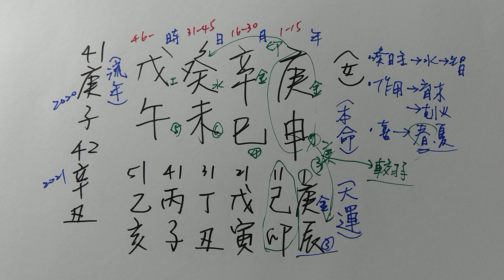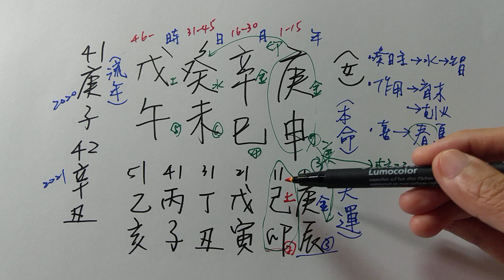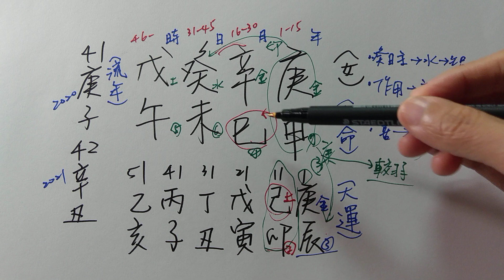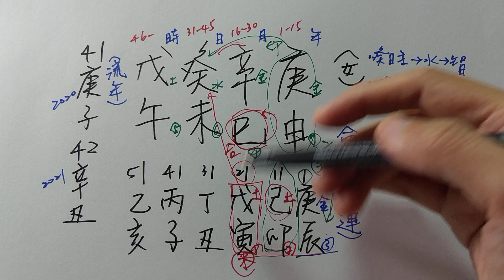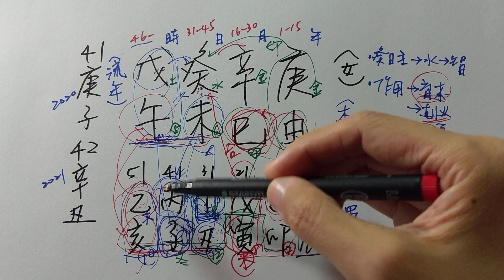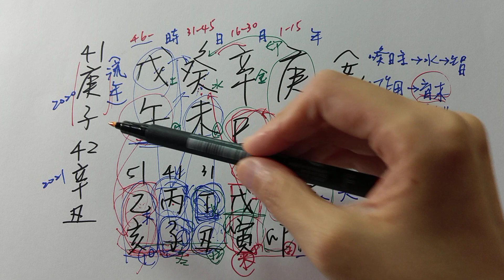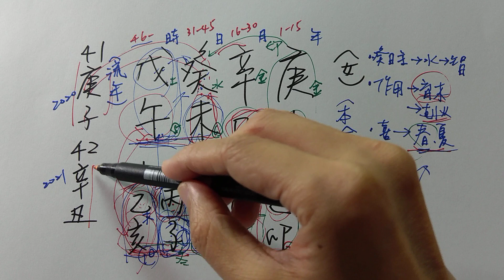癸日主的命盤分析範例(癸未日)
這是癸日主的範例分析解說(癸未日)。
有基本的運勢判斷分析，及喜用神判斷。

筠綠的八字命理著作，內容有深淺出的文字敘述解說，歡迎有興趣的朋友參考。

筠綠的八字命理部落格，有八字的文章、及討論，八字論命觀念和經驗分享，還有命理諮詢服務。